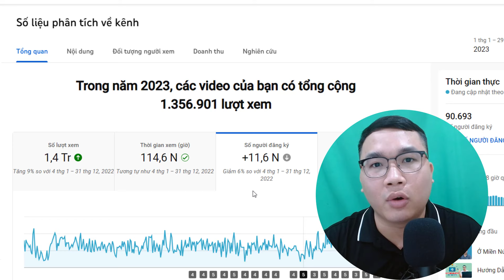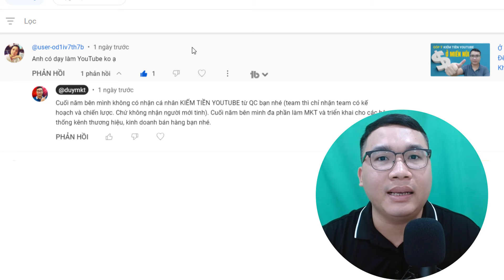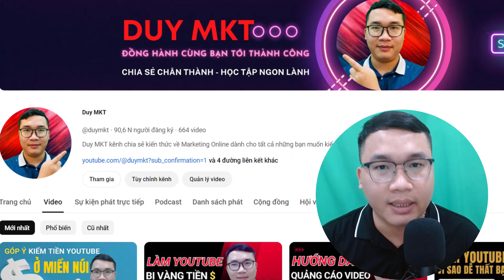Nhìn Lại 2023 Và Những Góp Ý Chân Thành Cho Các Bạn Làm Youtube 2024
Cảm ơn tất cả mọi người đã luôn đồng hành và ủng hộ Duy MKT trong năm 2023. Hy vọng những chia sẻ của Duy MKT sẽ giúp nhiều cho mọi người trong việc làm kiếm tiền online, kiếm tiền youtube và phát triển thương hiệu kinh doanh online hiệu quả.